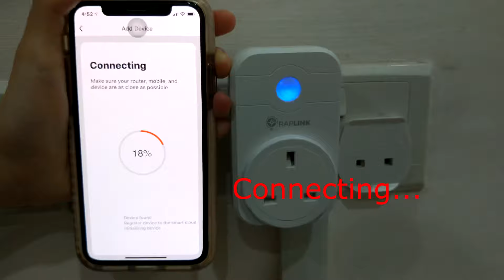RAPLINK pairing - Smart plug